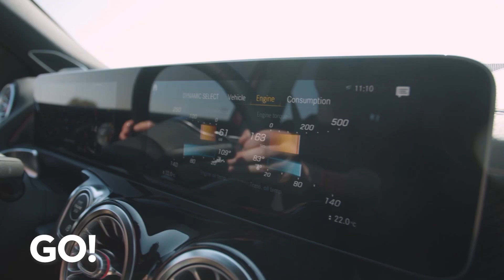Ein erster Blick auf den neuen Mercedes GLB | Mercedes-Benz GLB | GO! Newsflash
Mercedes-Benz bringt mit dem Mercedes-Bemu GLB das vielseitigste Kompakt-SUV auf den Markt, welches sie je gebaut haben. In dem Auto kommen die besten Eigenschaften von SUV und Kompaktwagen zusammen.

GO! Das Motormagazin – jeden Freitag die neue Folge auf Youtube!